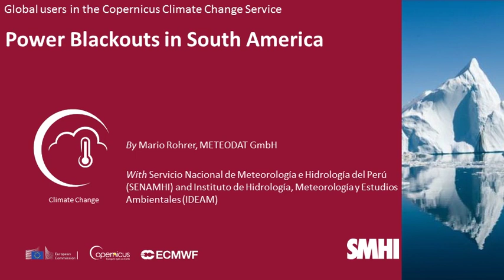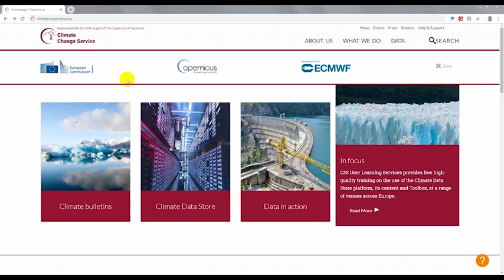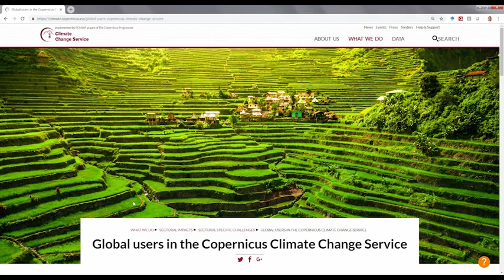Power Blackouts in South America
A showcase from Meteodat, Switzerland, for C3S_422_Lot1_SMHI contract, as part of Copernicus Climate Change Services (C3S).